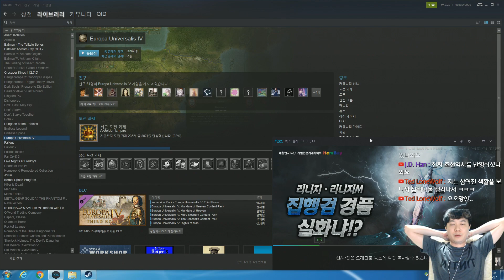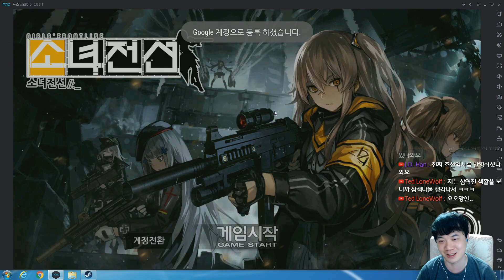[소녀전선] 파이브-세븐 309 트라이 획득 보고! | 파이브-세븐 & M14 뉴 스킨 구경!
170817 [소녀전선] 파이브-세븐 309 트라이 획득 보고 | 파이브-세븐 & M14 뉴 스킨 구경!